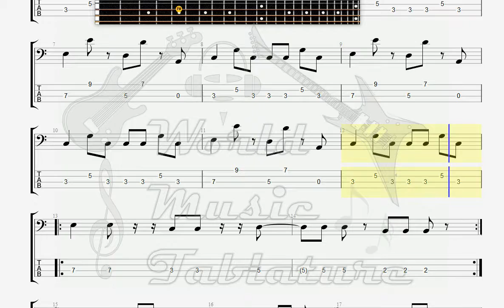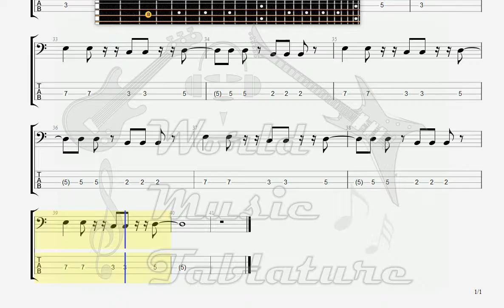Dementia When You Are Sad BASS GUITAR TAB